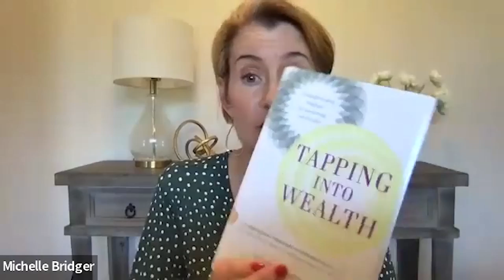Land Geek Student Michelle Bridger Shares Her Real Business Results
In this Land Geek Student Success Story AOPI episode, Mark goes one on one with recent coaching graduate, Michelle Bridger. Together they talk about the specifics of Michelle’s gains over her short time in the land business.

You’ll want to know:

● How and when Michelle got started
● What her flight school results were
● What convinced her to join coaching program
● How many hours a week she works on her business
● How much she spends per month on her team and tools
● What she’s been able to accomplish since she’s started the business

Michelle also shares so many more ins and outs of her business, details on her favorite deal, plus her advice for those just getting started.

Let’s hear it.

Learn why raw land is the best real estate passive income option

Download your FREE blueprint for turning raw land into passive income